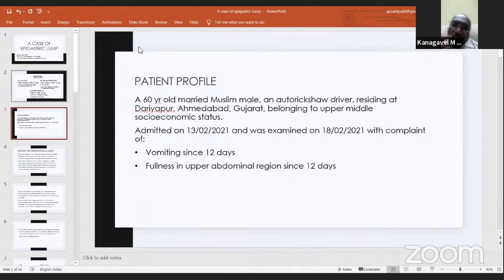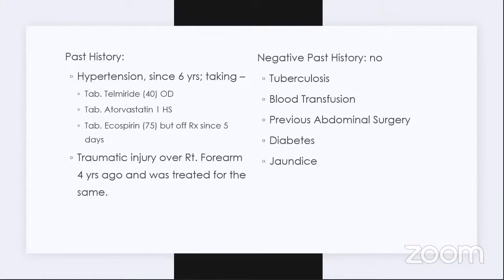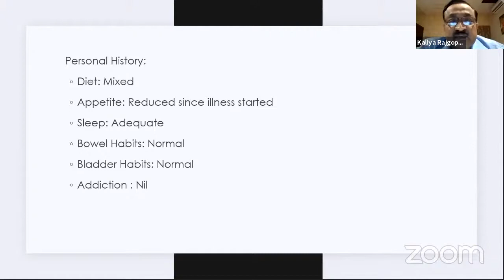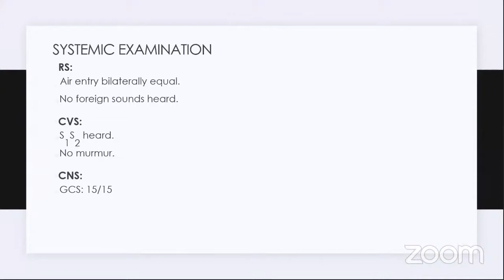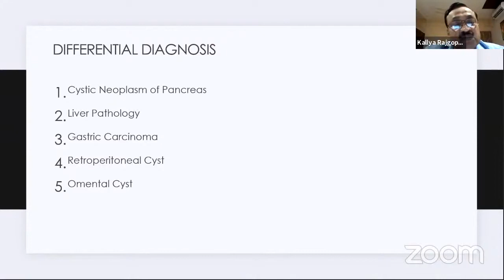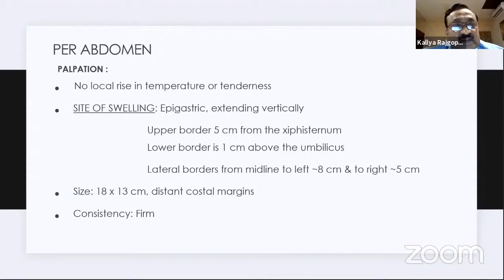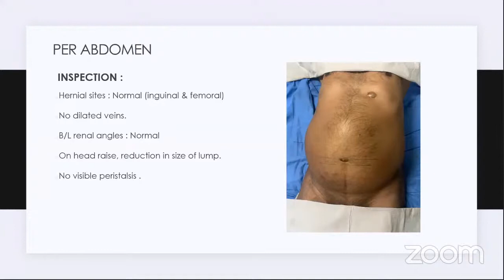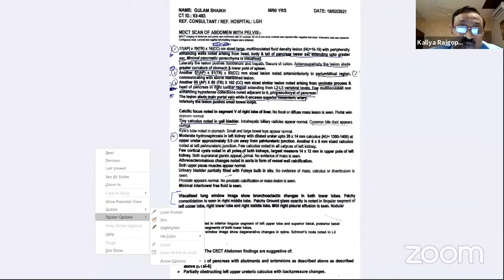case presentation Epigastric lump/Pseudocyst